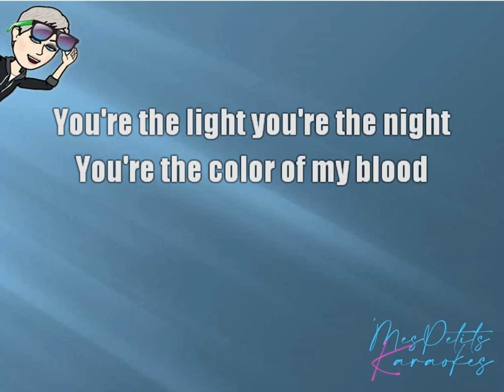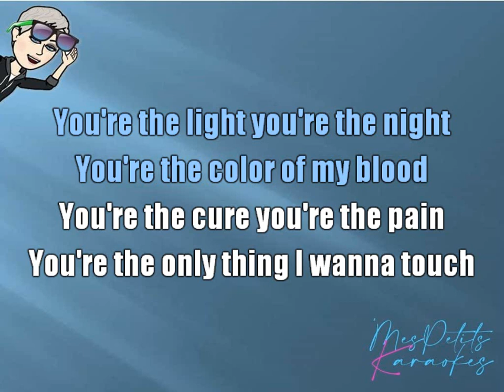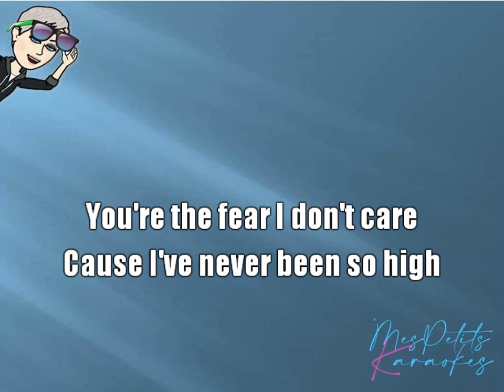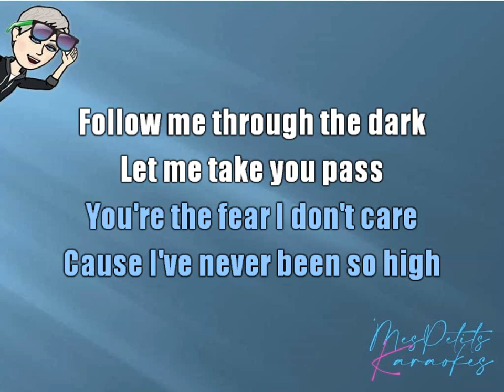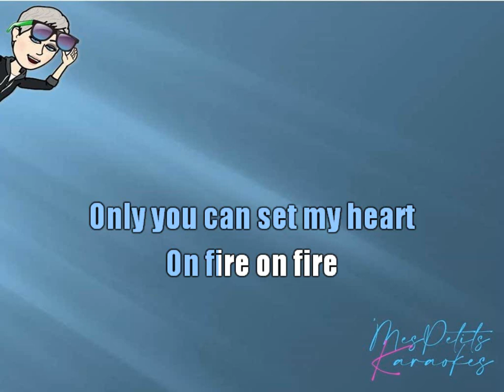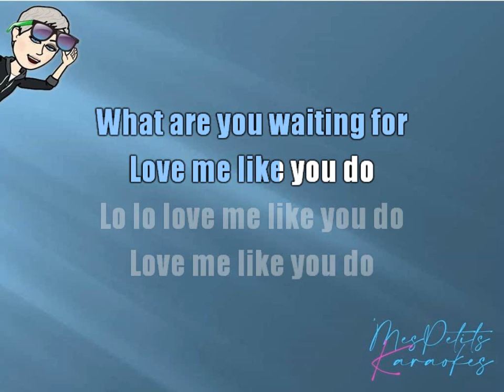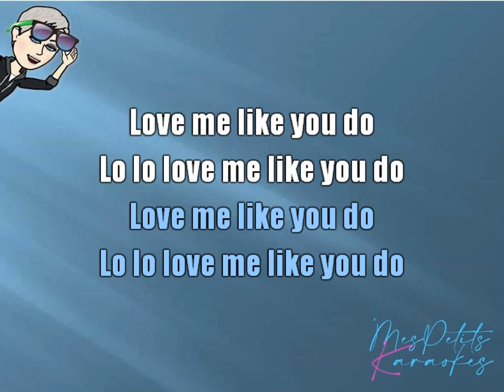ELLIE GOULDING - LOVE ME LIKE YOU DO